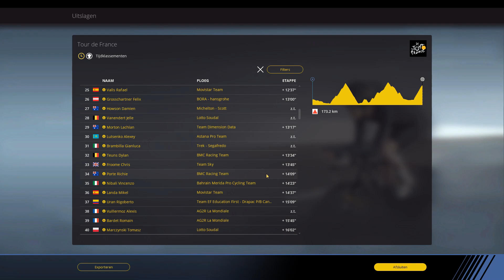Alpe D'Huez Gameplay Pro Cycling Manager 2018 [ FULL GFX ]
Deze rit uit de Ronde van Frankrijk naar Alpe D'Huez is mijn eerste rit die ik speel in Pro Cycling Manager 2018. Hier zien we gameplay van  de rit van Start tot Finish.

💲💲💲 Koop Games Goedkoop !!! 💲💲💲

🚴‍♀️ PCM 2018 Online ► ...
🚴‍♀️ PCM 2018 Pro Cyclist ► ...

🏀 NBA 2K19 Trailers ► ...
🏀 NBA 2K19 Ratings Screenshots ► ...

🏁 F1 2018 ► ...